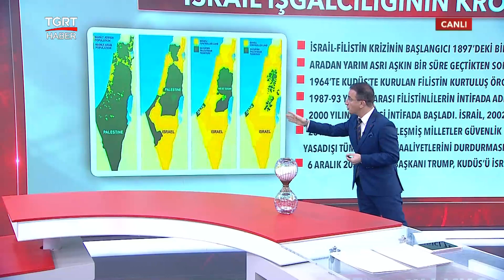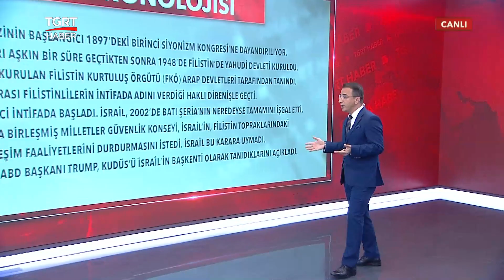İsrail İşgalciliğinin Kronolojisi - Ferhat Ünlü ile Hafta Sonu Ana Haber